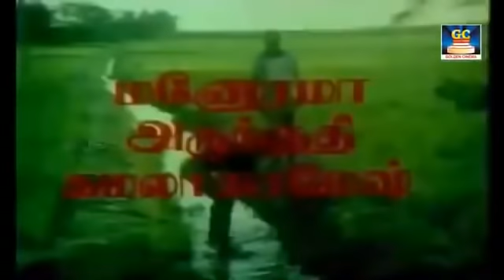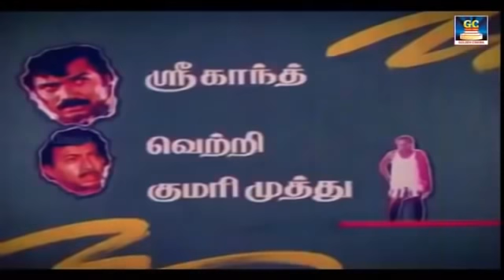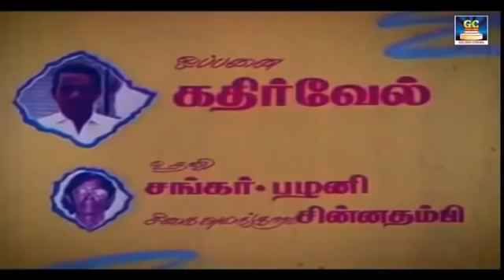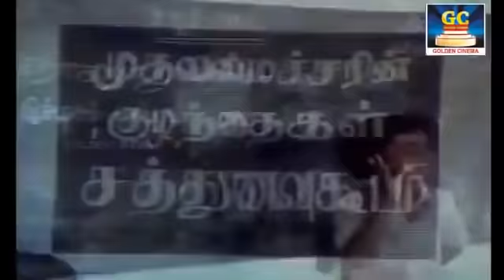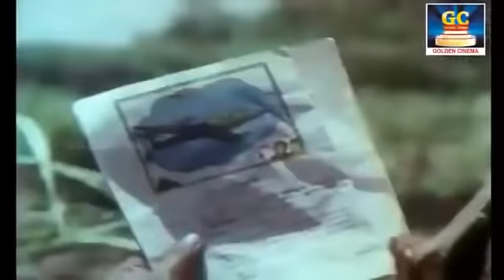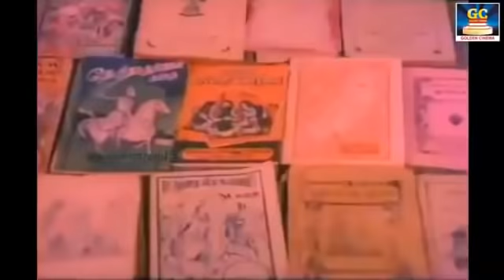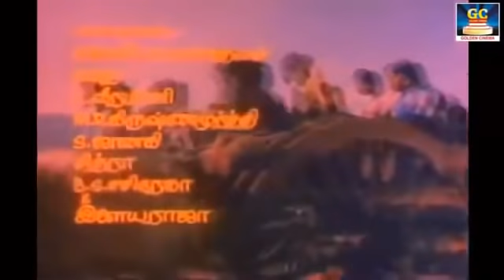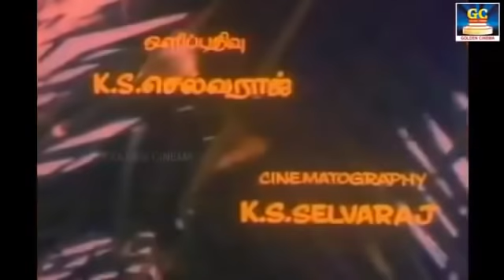காலையில் மனம் அதிகம் விரும்பி கேட்கும் இளையராஜா கிராமத்து பாடல்கள் | Ilayaraja Giramathu Padalgal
Tamil_Gramiya_Hits​​_4K​​